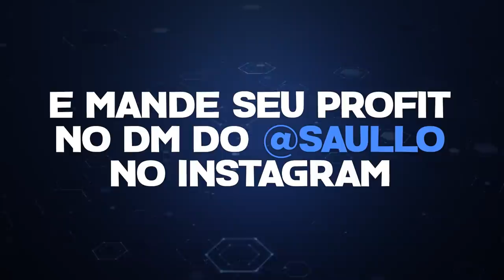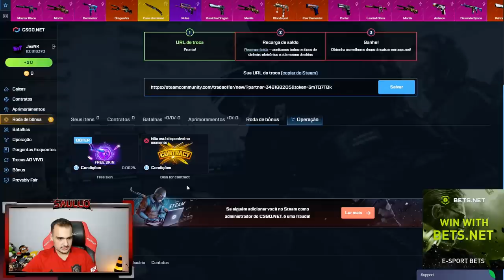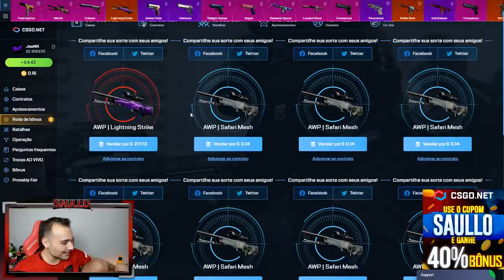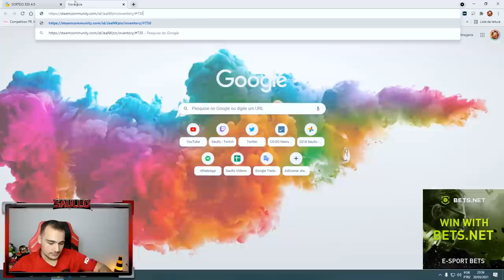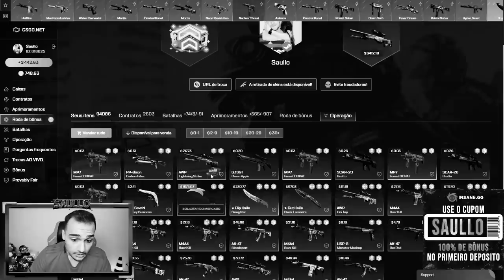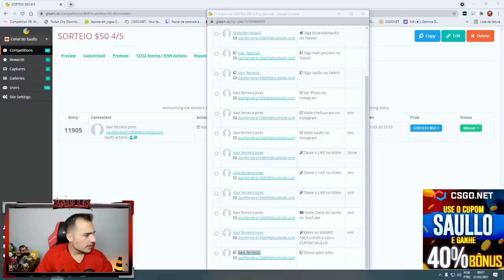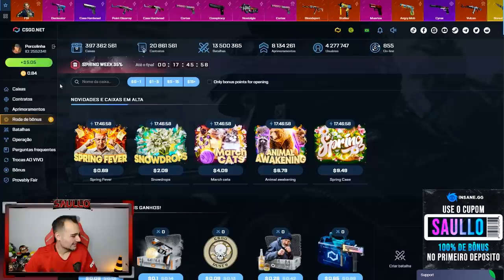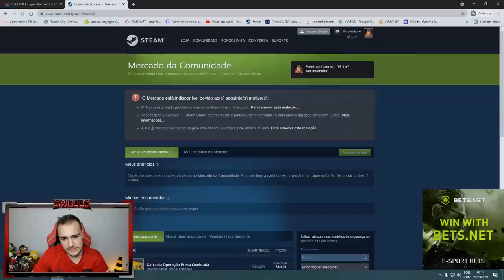VEEEEIO A AWP MEDUSAAAA... AAAAAAAAA 🤑🤑🤑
Ganhei uma AWP MEDUSA abrindo caixas no CSGO